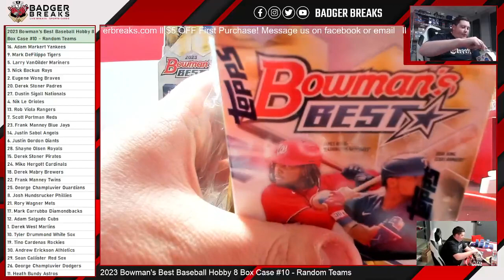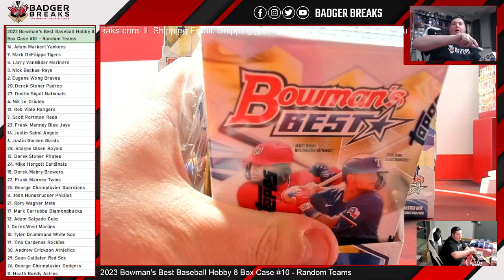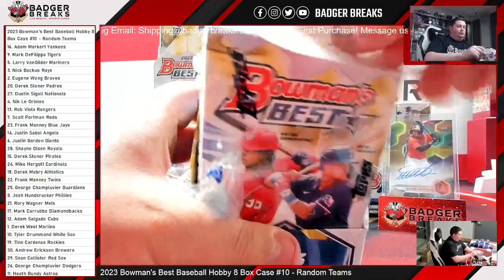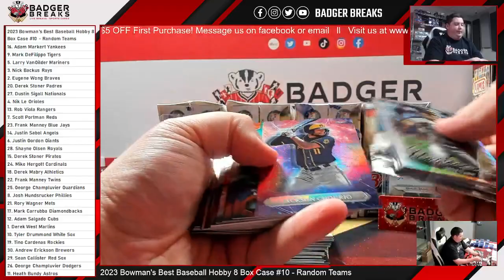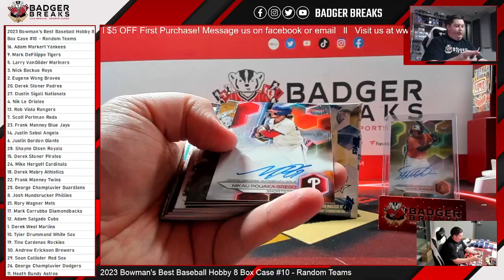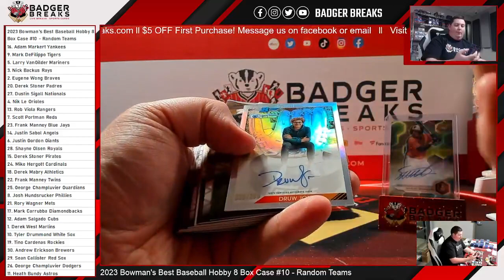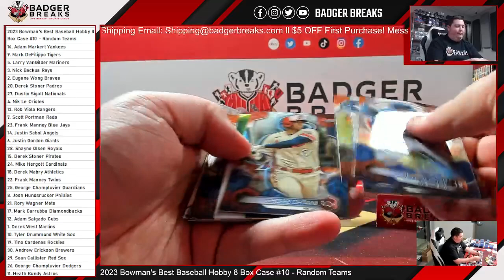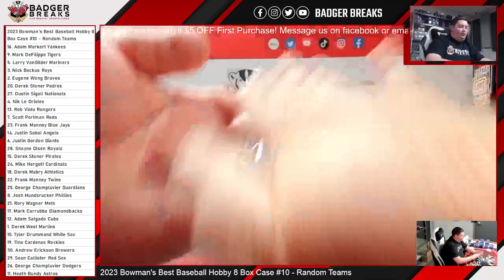2023 Bowman's Best Baseball Hobby 8 Box Case #10 - Random Teams